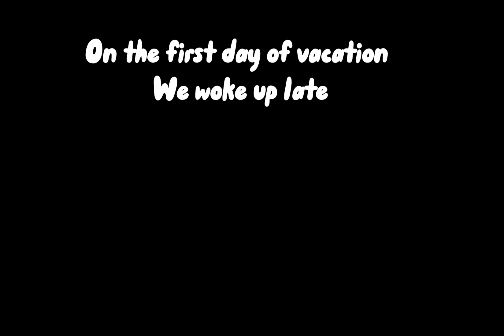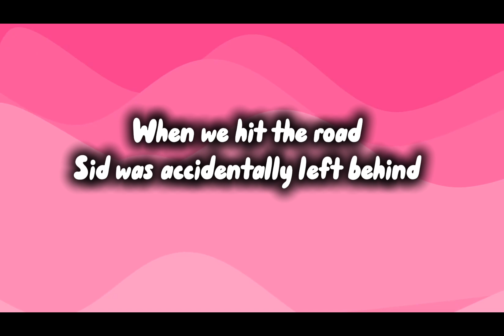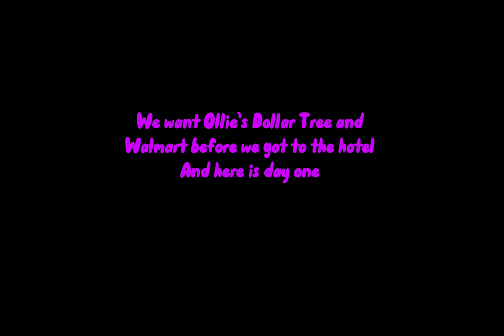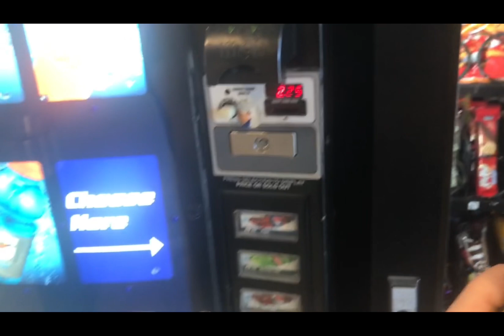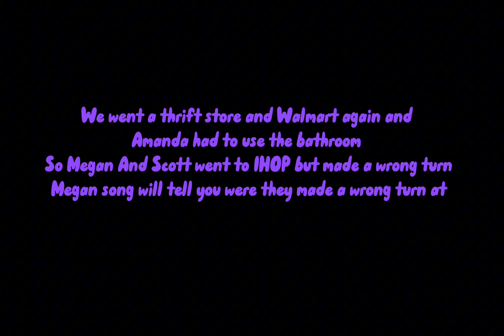Everest and the dodos episode 73 Everest and Going to Marietta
Berkley Silverman as Everest for one part
Megan Robinson as Madly/ Herself/ Everest and Spookley
John F Kennedy as Himself
Michael Cera as Brother
Tajja Isen as Sister
Benedict Campbell as Papa
Camilla Scott as Mama
Mel Blanc as Pepè
Greg Page as Himself
Special Guest
John Leguizamo as Sid
Tress MacNeille as Penelope Pussycat
Amanda Robinson as Herself
Scott Robinson as Himself
The voices are done by Fakeyou and me